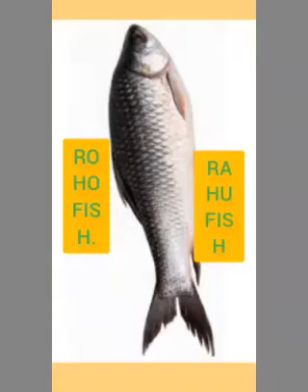RAHU DAHI FISH CURRY RECIPE.V.77.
Video .RAHU FISH.600GM.109GM DAHI.2MEDIUM ONION.7PC GARLIC.6 GREEN CHILLI. 3TBS M.OIL.3TBS,SALT.500GM NORMAL WATER,2TBS HALDI POWDER,1TBS,RED,CHILLI,POWDER,ITBS,DHANIA,1SHORT,ADRAKH,ITBS,GARAM MADALA,1TBS,SUGAR ,IS SAY MASALA DAHI MAI MIXED KIYA,FISH KO TED FRY KIYA GAVEY THICK HONA CHAYAIZEERA,1RED MIRCHA FOREN DIYA.IS SAY RAHU FISH DAHI CURRY TAYAR KIYA.THANJS FOR MY WATCH VIDEO.